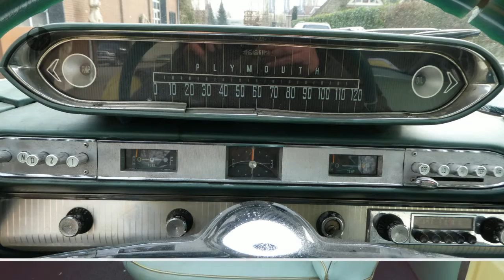Plymouth Fury 2 door hardtop Coupe